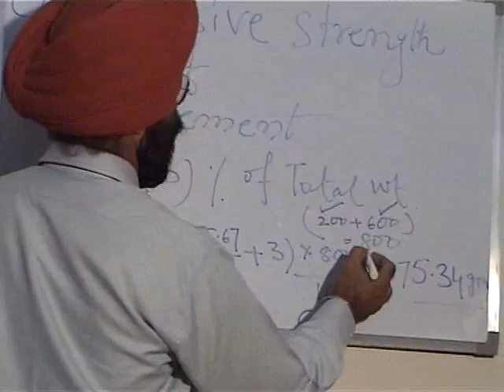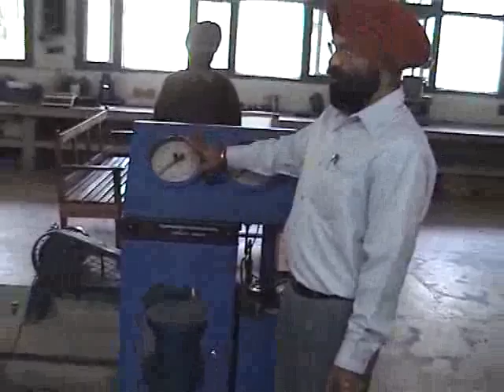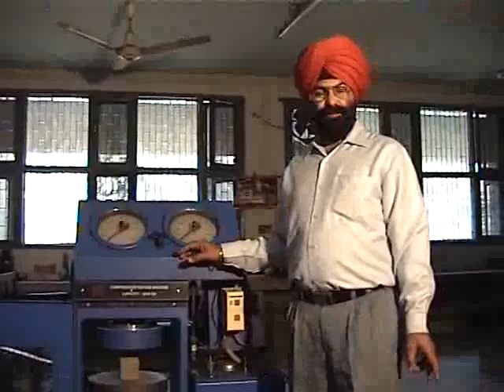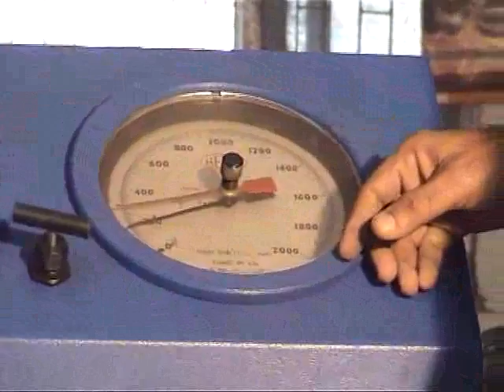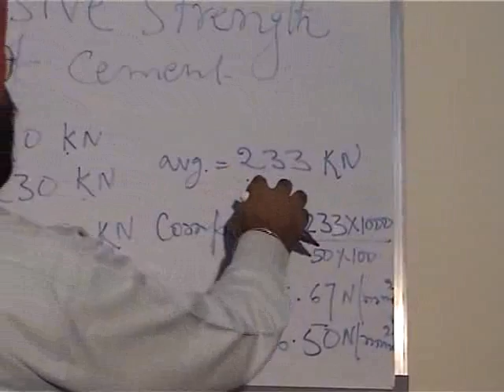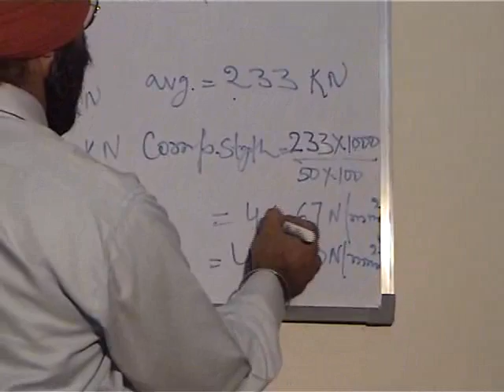Compressive Strength of Cement Punjab PWD(B&R)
Quality Control Videos in Punjabi recorded by Quality Control Cell of Punjab PWD (B&R)